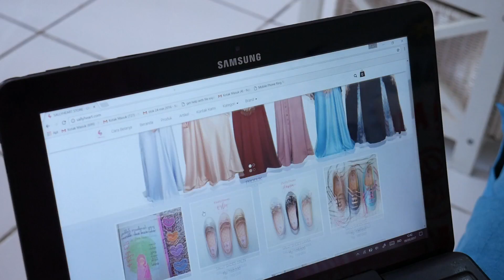WnB Promo4 ok